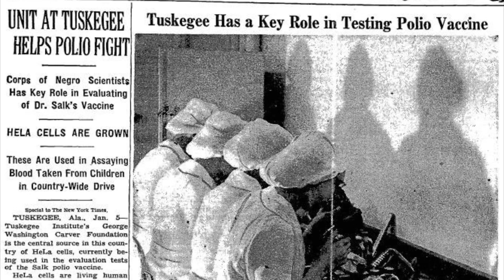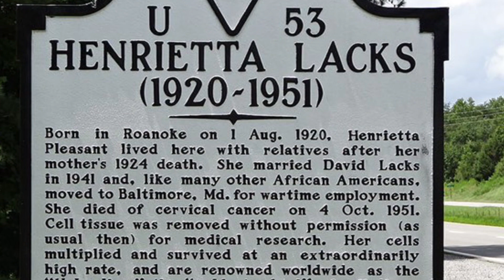Henrietta Lacks - NTIGYA Ep. 25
Are you from Virginia? Have you ever heard of Henrietta Lacks? Or the Hela cell? No? “Well now that I got your attention…” ✍🏾

We’re just here to make you hot (w/ anger) and stir the pot (w/ truth). You do your own research…this is a mini-doc 😉

We’re just here to make you hot (w/ anger) and stir the pot (w/ truth). You do your own research…this is a mini-doc 😉 NTIGYA SEASON 1 &2 OUT NOW‼️